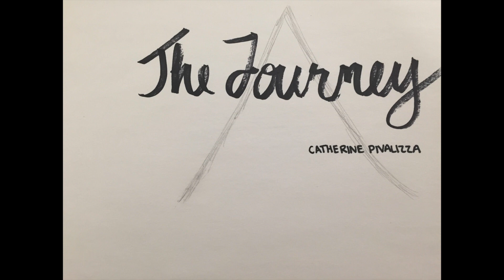The Journey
"There's a love that reaches through all suffering to embrace a troubled soul.
There's a grace that holds in all affliction to strengthen and make whole.
His name was hidden in glory. His majestic greatness, who could fathom?
Yet in flesh, He embraces all suffering, and in His comfort, brings home.

If you are in straits of trouble, hurt, and needing, my friend, may you listen to the rhythm of heaven and receive the comfort of Him."
~Penny Pivalizza

Copyright:
This may used and distributed unchanged, for the Lord's purposes, but never used for monetary gain.
Scriptural references are used with the permission of HCSB, and their rights are to be respected.

And finally, I'd like to say a huge thank you to Adam McFarland for helping me put all of this together!